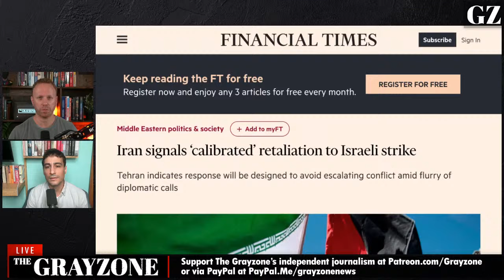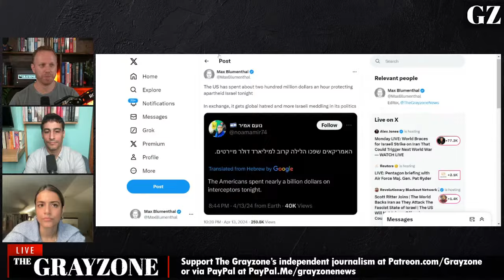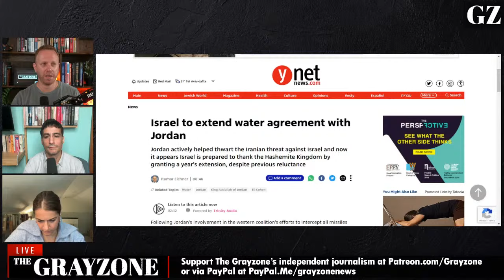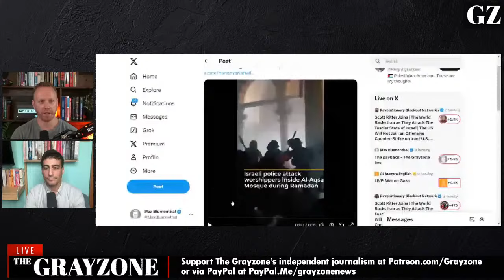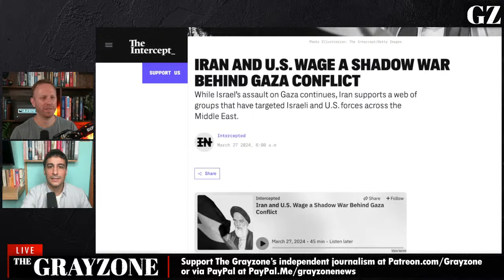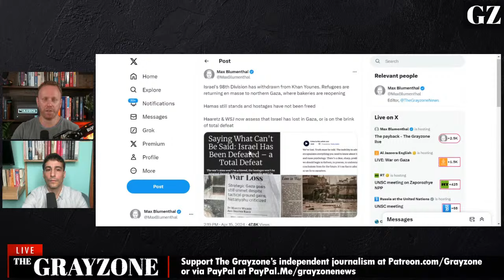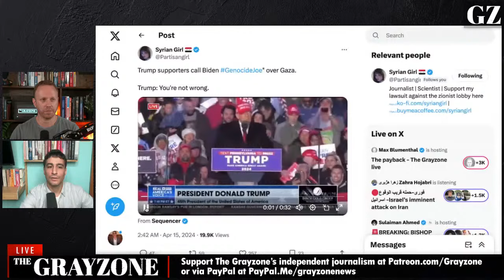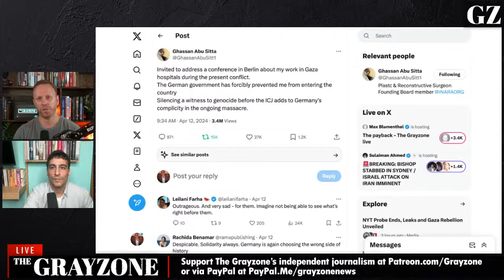The payback - The Grayzone live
Max Blumenthal and Aaron Mate cover the Iranian military's direct retaliation against Israel's brazen attack on its consular facility in Syria, and its role in shifting the strategic calculus in the region.